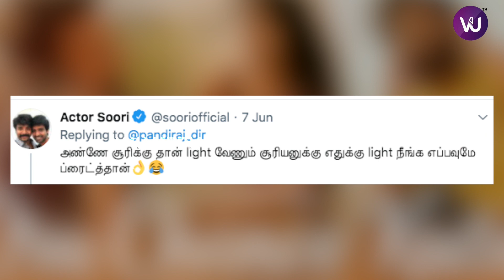Oru Chance Kudu Video Song | Shanthnu | Megha Akash | Kalaiyarasan | Gautham Vasudev Menon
Concept & Direction : Gautham Vasudev Menon
Starring : Shanthnu | Megha Akash | Kalaiyarasan
Vocals : Karthik | Gaana Guna
Music Arranged and Produced by : Karthik
Lyricist : Karky
Dance Choreography : Sathish
Dancer 1 : Sam
Dancer 2 : Gowri Shankar
Cinematography : Manoj Paramahamsa
Editor : Anthony
Colorist : Nesikaa Rajakumaran
VFX : Madan Thapa (MTBOX)
Stylist : Uthara Menon
Focus Puller : P. Sachendra Kumar
Gimbal Operator : Arun Mari
Associate Directors : Preethi Srivijayan | J. Ulaganathan
Assistant Directors : Harsh Raj | Rajiv Jose Tom
Produced by : Venkat Somasundaram & Reshma Ghatala

Music Credits
Chorus : Sanjay Satheesh | Varun Vishwa | Uday Prakash
Acoustic, Electric & Bass Guitar : Vijay Joseph
Mixed and Mastered at Offbeat music ventures by M T Aditya, Aswin George John